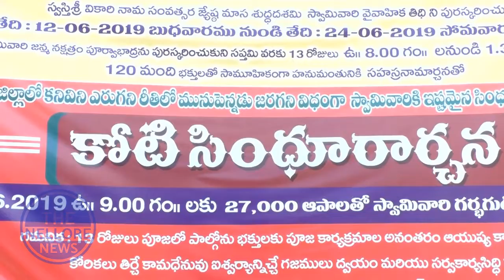భక్తి శ్రద్ధలతో కోటి సింధూరార్చన - The Nellore News